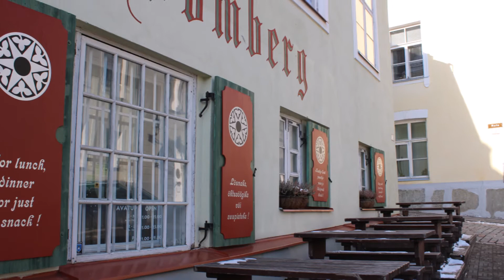Старый город Таллинна 2018/Old town of Tallinn 2018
Хотим поделиться с Вами впечатлениями о старом, средневековом и очень красивом городе Таллинне. Таким мы его увидели этой зимой 2018 года. Приветливым, солнечным, слегка морозным и спокойным. Здесь можно гулять часами и возвращаться сюда вновь и вновь, открывая для себя все новые улочки и дивные старые здания.
Для того чтобы полностью ощутить дух этого места Вы можете заглянуть в разные музеи, где собраны свидетельства того времени. А также, для Вас открыты хостелы и отели размещенные прямо в Старом городе Таллинна. Везде Вас будет сопровождать очень вкусный аромат традиционной эстонской кухни. Рекомендуем зайти и попробовать!
Всем интерестных путешествий и приятных впечатлений!